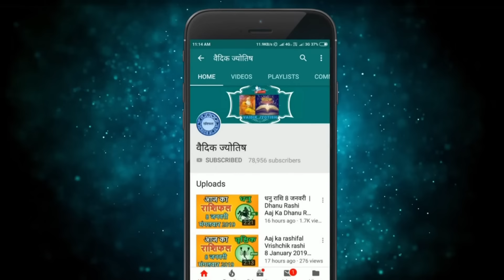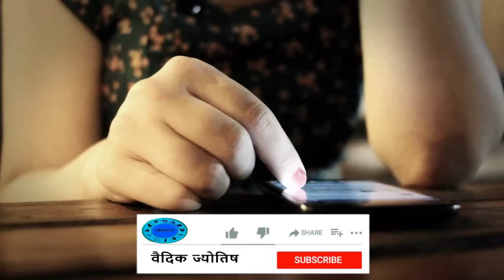मकर राशि 16 मार्च 2024 | Makar Rashi 16 March 2024 | Aaj Ka Makar Rashi |Capricorn Horoscope Today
Capricorn Horoscope 16 March 2024
Makar Dainik Rashifal 16 March 2024
Aaj Ka Rashifal
Todays Horoscope

16 tarikh ki Makar rashi
16  March Makar rashi
Makar rashi March 2024
Dainik Rashifal
Horoscope Astrology
Horoscope In Hindi
Vedic Astrology

16   मार्च   मकर राशि
आज का राशिफल मकर राशि
मकर राशिफल

16 february Makar rashi aaj ka rashifal